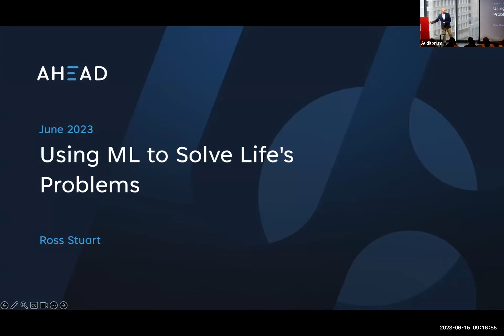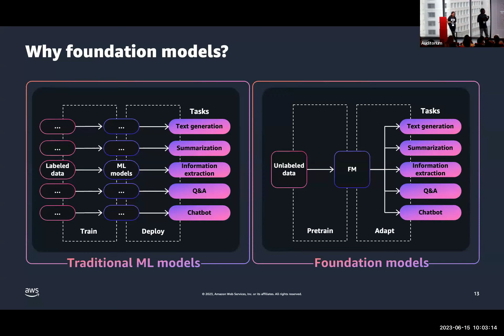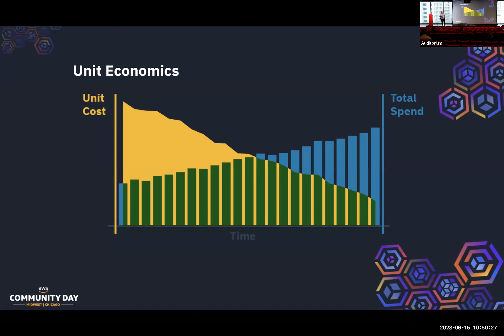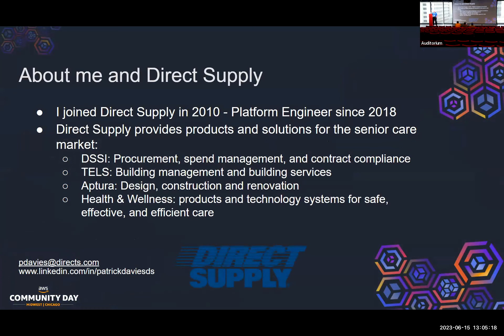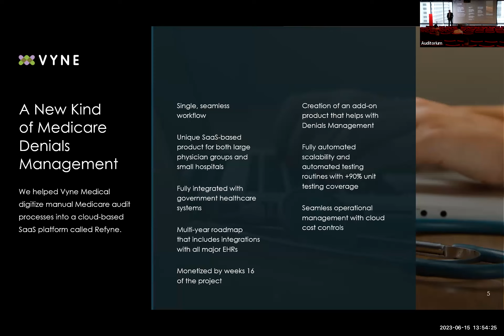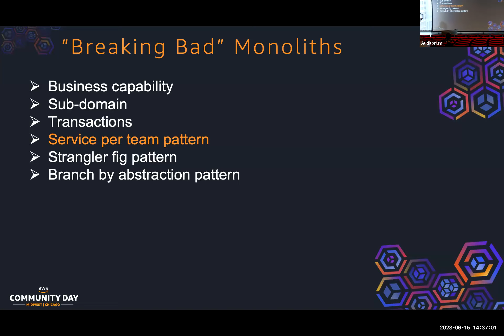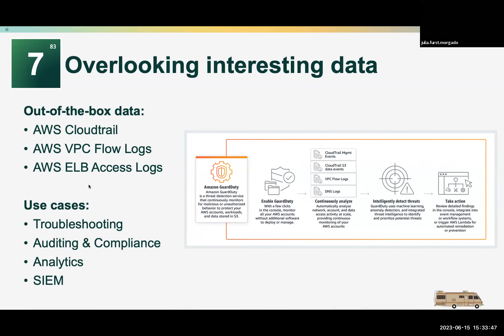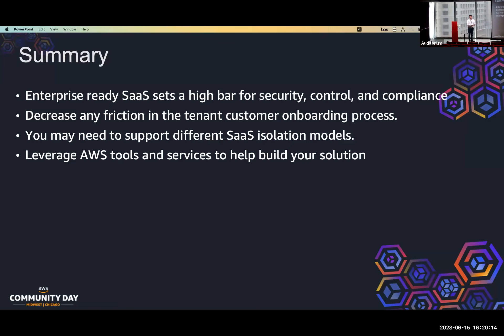2023 Community Day Midwest - Auditorium Track 1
all talks from AWS Community Day Midwest track 1
Talks include:
Using ML to solve life's problems - Ross Stuart
Generative AI on AWS - Suresh Poopandi and Alak Eswaradass
Adopting FinOps during Economic uncertainty times - Ashley Hromatko
Establishing a Cloud Financial Management Capability - Geno Erickson
AWS Certification FAQ - John Merline
Maximize Performance and Savings with AWS Compute Optimizer - Patrick Davies
Solving the DynamoDB EventBridge Pipes Problem - Jason Wadsworth
How VYNE Medical modernized legacy applications with AWS - Geremy Reiner
Fireside Chat: Moving through FinOps stages of crawl, walk, run - Katelyn Decraene
Simplify Modernization of your monolithic application using Amazon VPC Lattice networking - Sanket Nasre
Breaking Bad... Habits on AWS - Julia Furst Morgado
Building Enterprise SaaS Applications on AWS - Saurabh Shanbhag